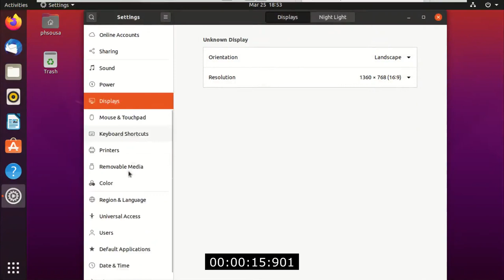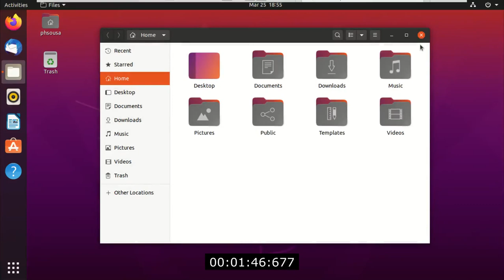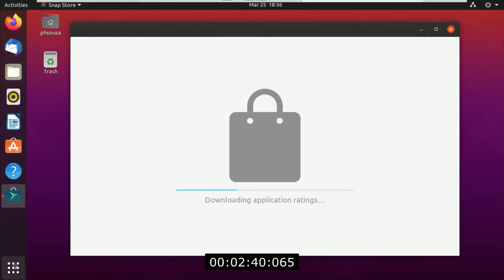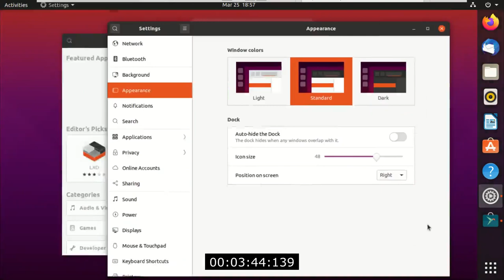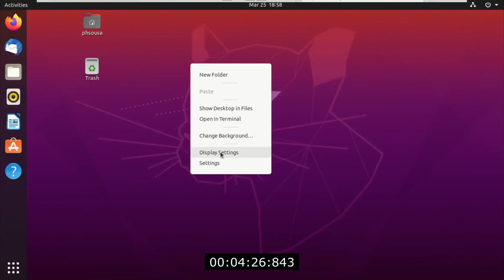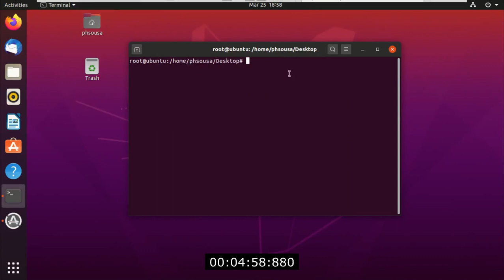Ubuntu 20.04 LTS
Ubuntu 20.04 is the next LTS release, the latest Ubuntu of 2020. Ubuntu 20.04 brings a lot of improvements, bug fixes, brand new features like Linux kernel 5.4, Native ExFat Support, Dark theme, New Wallpapers, Experimental ZFS, AMD Radeon Graphic Driver support, Snap App Store, Gnome 3.36 & More. Ubuntu 20.04 is the upcoming big release from canonical & it is expected to release in April 2020. Currently, I am sharing my experience with the ubuntu 20.04 experimental daily build which is getting stable & so close to the official release. Watch this video & find out the top upcoming features of Ubuntu 20.04 this April. linux ubuntu #2020